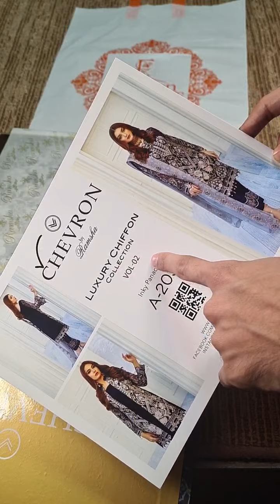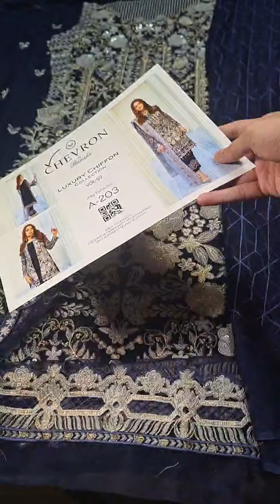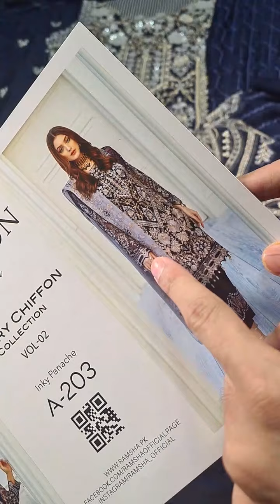𝗢𝗿𝗶𝗴𝗶𝗻𝗮𝗹 𝗥𝗮𝗺𝘀𝗵𝗮 𝟬𝟭𝟴𝟴𝟭 𝗣𝘂𝗿𝗲 𝗖𝗵𝗶𝗳𝗳𝗼𝗻 - 𝗡𝗲𝘄 𝗔𝗿𝗿𝗶𝘃𝗮𝗹 ,